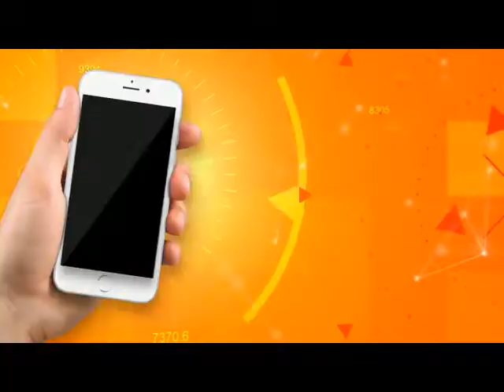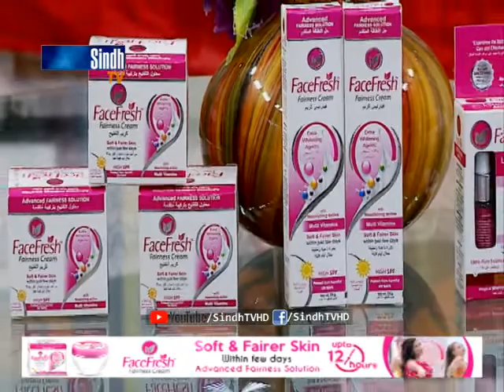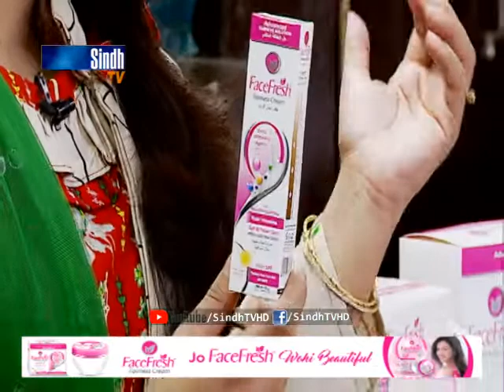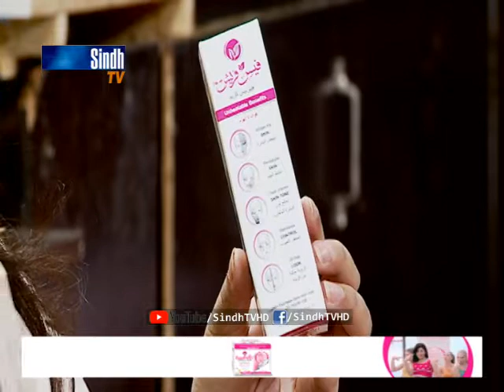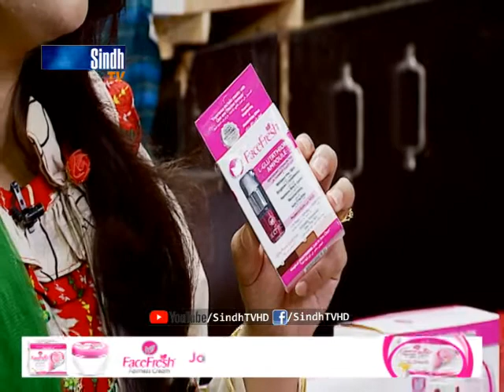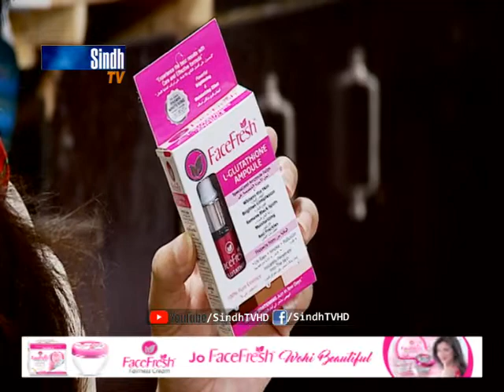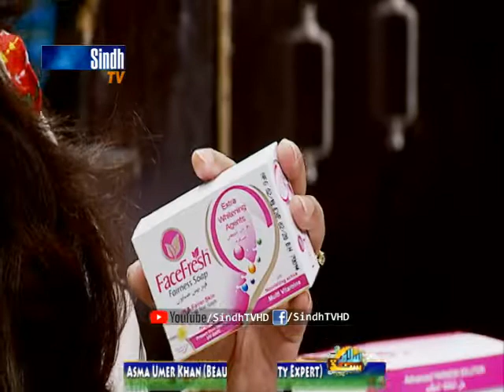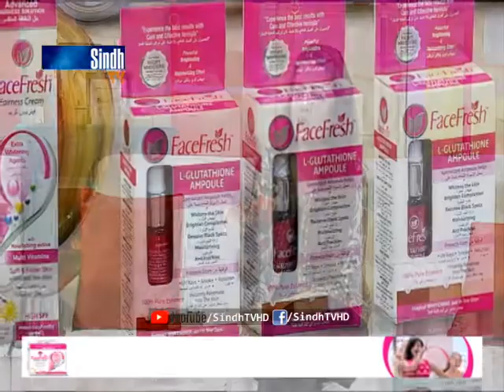Salam Sindh | 22/03/2019 | HQ | SindhTVHD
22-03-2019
Hosts: Irshad Jagirani & Shazia Karim
Guests : Dr Sm Mubashir Alam | Asma Umer Khan
Singers & Musicians: Ustad Asif | Ustad Badal Rahi
Director: Razaq Massan